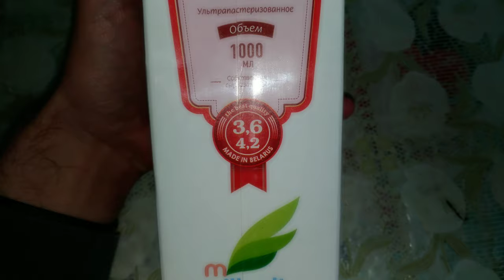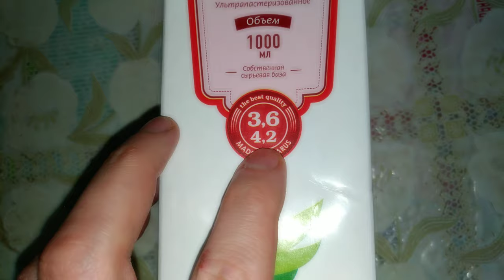Цельное молоко длительного хранения